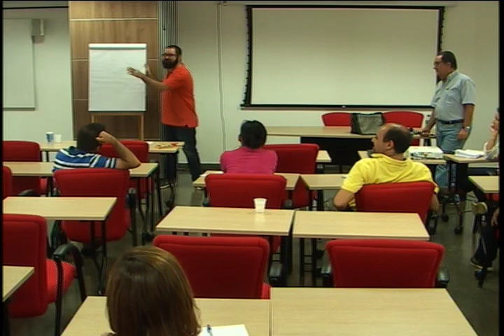12o Experiências práticas em Aprendizagem Ativa na Unicamp - Parte 2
O Grupo Gestor de Tecnologias Educacionais – GGTE e o Espaço de Apoio ao Ensino e Aprendizagem – EA², ambos órgãos da Pró Reitoria de Graduação, tem o prazer de convidá-lo para participar do evento:

“12o. Experiências práticas em Aprendizagem Ativa na Unicamp”

Objetivo
O objetivo dos encontros é apresentar a experiência prática da metodologia de aprendizagem ativas dos professores convidados.